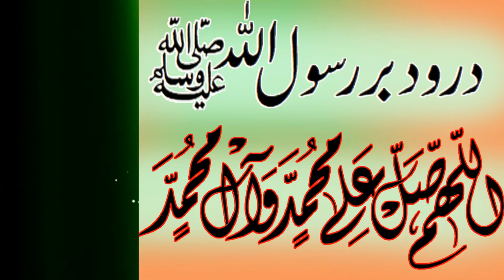37th International Mawlid-un-Nabi صلى الله عليه وسلم || Speech Of Allama Jawad Naqvi || Ana Ghadeeri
In This Short Clip Tital Name 37th International Mawlid-un-Nabi صلى الله عليه وسلم || Speech Of Allama Jawad Naqvi || Ana Ghadeeri

12 Rabi Ul Awal 2021 37th International Mawlid-un-Nabi s.a.w Menar Pakistan Par Manqad Hoi Tahir-ul-Qadri Sahb Ki Taraf Sey Minhaj Ki Transmission Sey Jismy Bary Bary Jaiyat Ulma Ney Shirkat Ki Jis Me Allama Agha Syed Jawad Naqvi Sahib Ney Khoobsorat Biyan Diya Jis My Yakjhihit Ume Muselma Ke liye Biyaan Kia ...

ANA Ghadeeri Youtube Channel Present New Short Clip